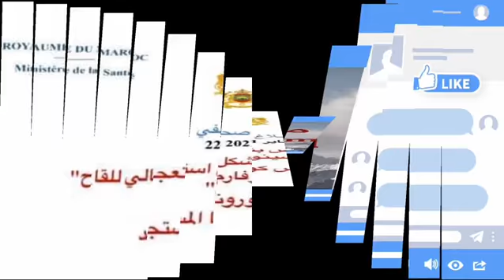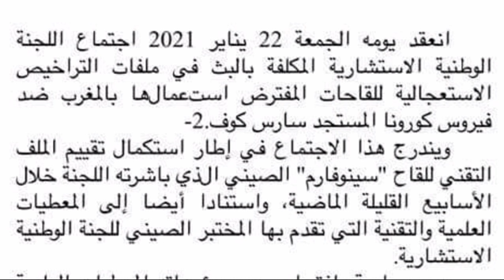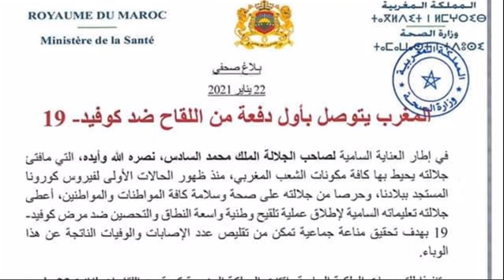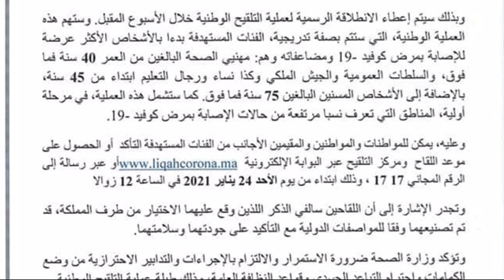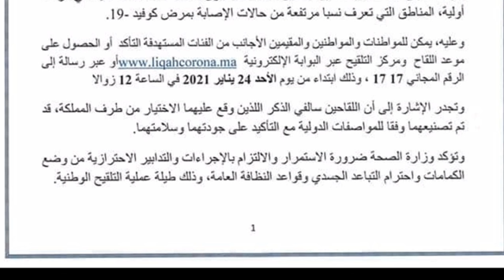وزارة الصحة ترخص للقاح سينوفارم وتبدأ حملة التلقيح الأسبوع القادم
التلقيح خاص بالمسنين ومن تجاوز سن الأربعين